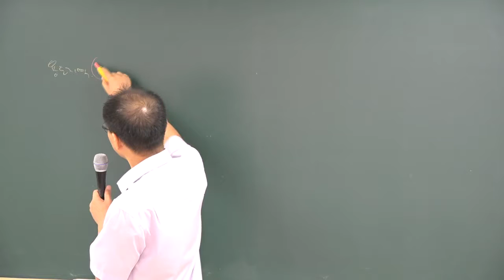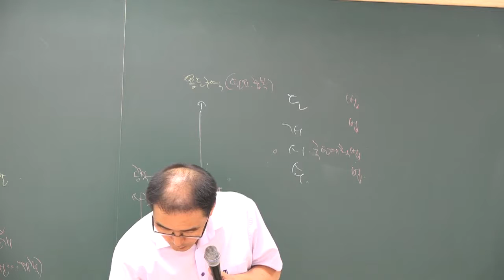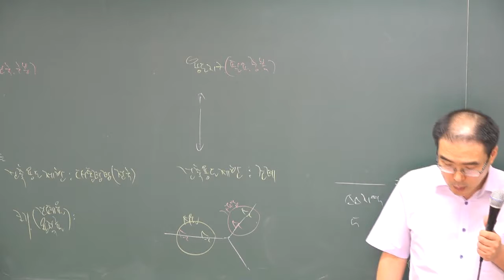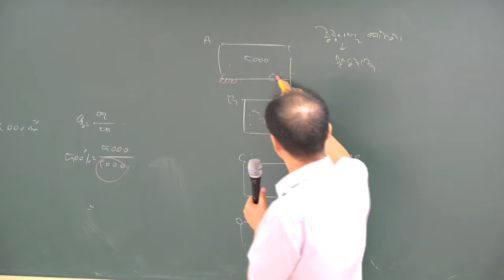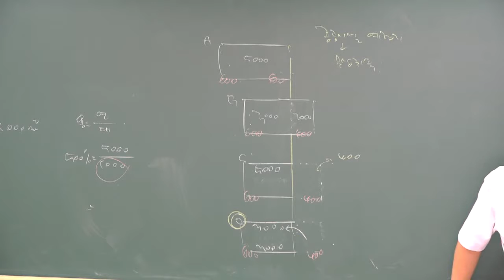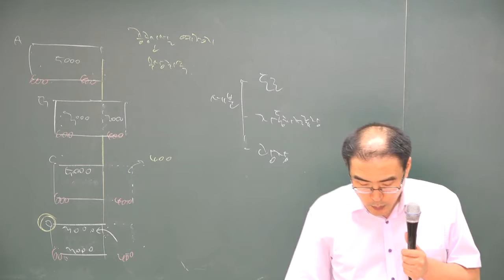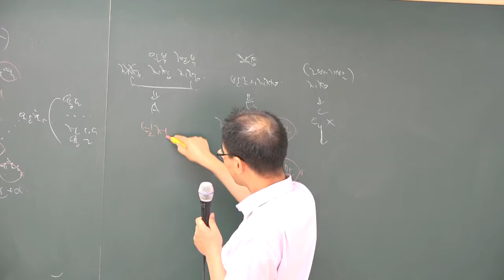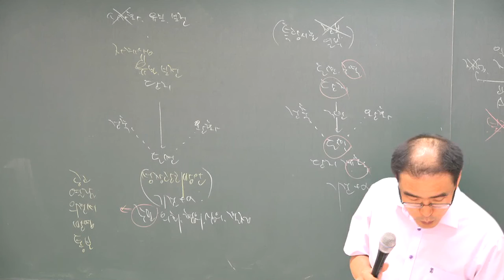[2018][올프리] 공인중개사 부동산 공법 동형모의고사11강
[올프리] 2018년  공인중개사2차 부동산 공법 동형모의고사 강의